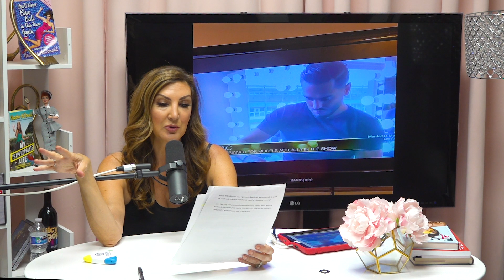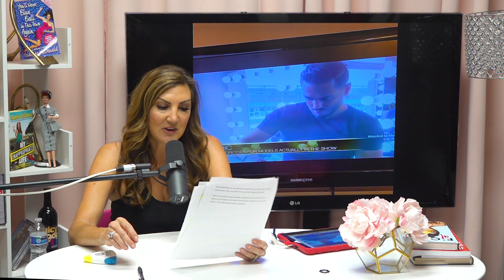Heather Recaps Real Housewives of New York & Beverly Hills: The Most Awkward Dinner Party Ever!!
The Real Housewives of New York do Fashion Week and Dorinda and John seem to be breaking up. On Real Housewives of Beverly Hills, Denise's husband Aaron takes the prize in delivering the most awkward dinner conversation.